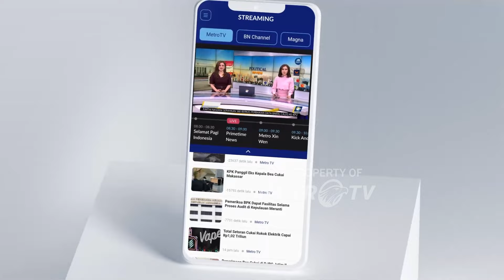[HEADLINE NEWS 20/09] Presiden Ungkap 85 Juta Pekerjaan Akan Hilang di 2025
Presiden Jokowi menyebut 85 Juta Pekerjaan akan hilang di 2025. Hal itu terjadi karena adanya peningkatan pemanfaatan Otomasi pada berbagai sektor pekerjaan